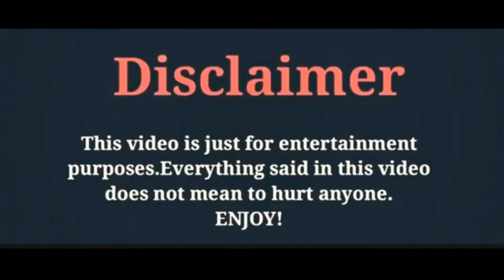Liam Hemsworth/Biography2020/age/Hight/Girlfriend/By Zeeshan Khan Creations